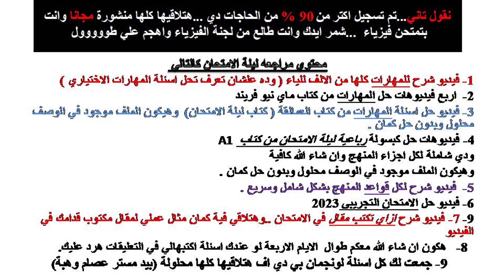خطة مراجعة ليلة الامتحان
مراجعات ليالي امتحان اللغة الانجليزية للصف الثالث الثانوي
 A1 السابع

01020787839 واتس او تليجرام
جروب التليجرام المجاني الخاص بنا